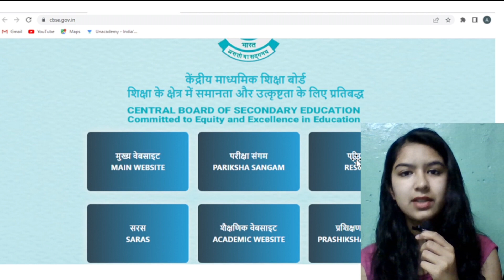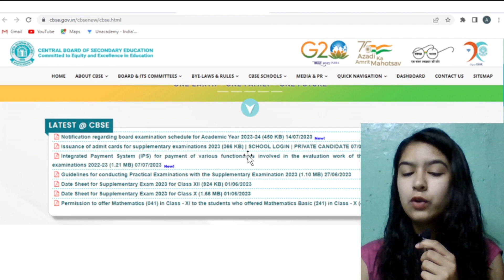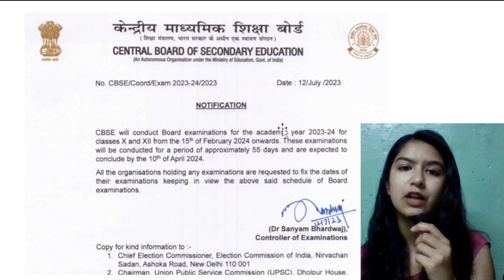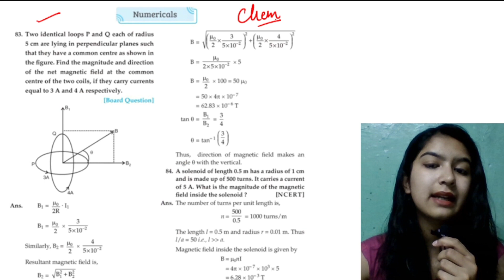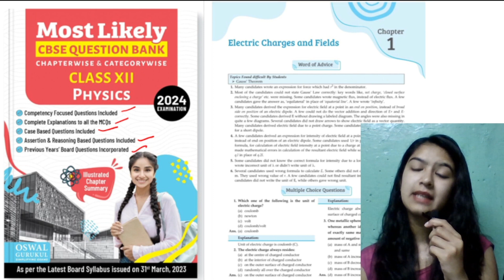Class 12th 2024 *GOOD NEWS* For BOARDS EXAM 😱 | CBSE Latest BIG UPDATE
Topics covered-
class 12
2024 board exam class 12
syllabus of class 12  physics cbse 2023-24
cbse news
cbse latest news class 12
class 12 2024 news
2024 board exam class 12 hoga ya nahi
Physics class 12
maths class 12 latest syllabus